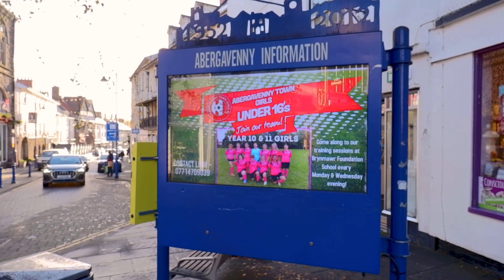ODC Digital Place Plans Menter Mon Cutdown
Trailer - Digital Place Plans Masterclass